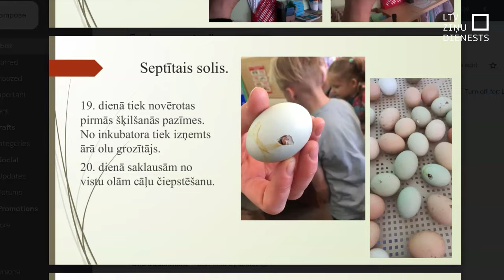Mārtiņdienu svin kopā ar gaiļiem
Neparastus ciemiņus šorīt uzņēma Grobiņas bērnu dārzs “Pīpenīte”, kur apciemot bērnus Mārtiņdienā bija ieradušies divi gaiļi. Viens no tiem - Johans šogad nāca pasaulē tieši šajā izglītības iestādē, kur skolotājas bija nolēmušas audzēkņiem uzskatāmi parādīt, kā no olām izšķiļas mazi cālīši.